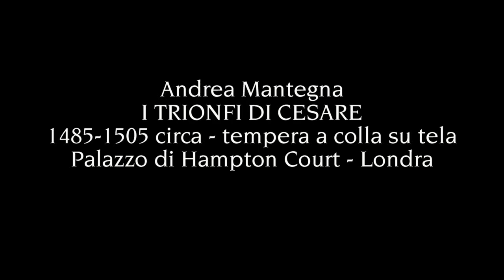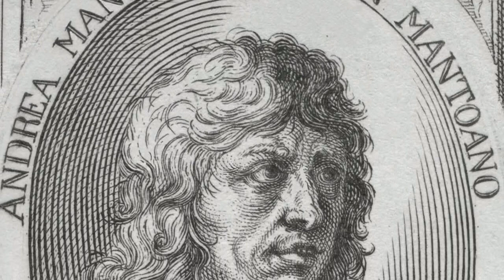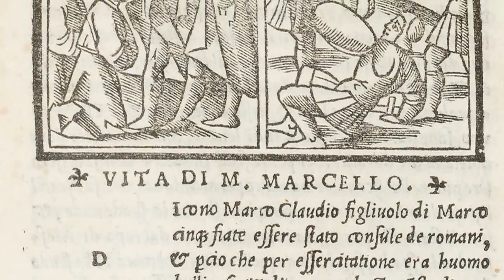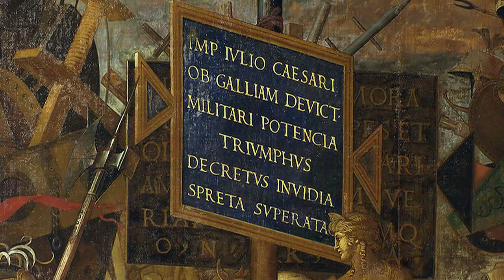Andrea Mantegna - I trionfi di Giulio Cesare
La serie dei Trionfi di Giulio Cesare permette ad Andrea Mantegna di esibire la sua conoscenza del mondo classico, esercitata già nel corso della sua formazione patavina. Costumi, armature e oggetti, portati in corteo nelle nove tele che rappresentano il Trionfo, sono resi con la consueta maestria da parte del celebre pittore. Non manca, nelle singole scene, lo studio della figura umana e dei relativi caratteri: da quello di Giulio Cesare in trionfo, ai vari soldati, portatori e prigionieri. Uno studio notevole e accurato della classicità, lodato da Giorgio Vasari con le seguenti parole: "la miglior cosa che [Mantegna] lavorasse mai". L’analisi dell’intera serie dei Trionfi è fruibile nella nostra produzione video, pubblicata su questa pagina di Ars Europa.